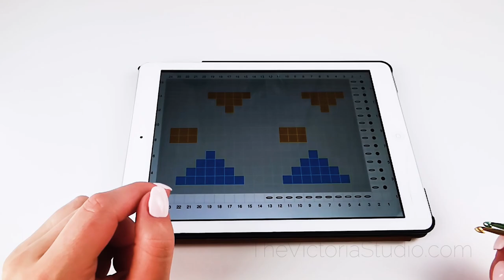How To Crochet a Sunglasses Case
Today I crochet my new sunglasses case and share it with you!

Crochet Pattern